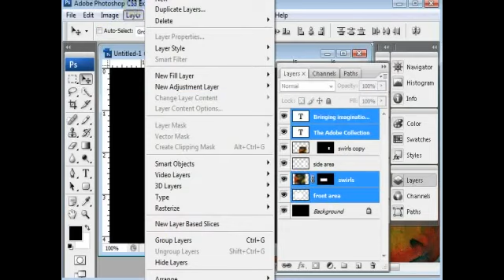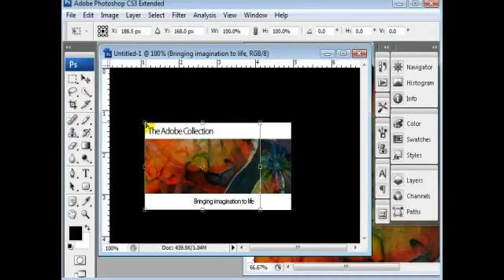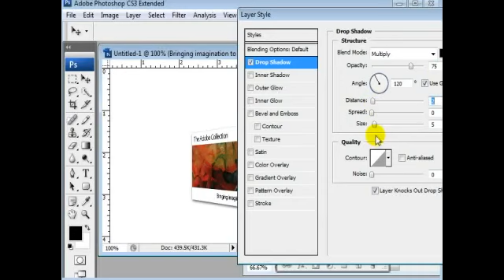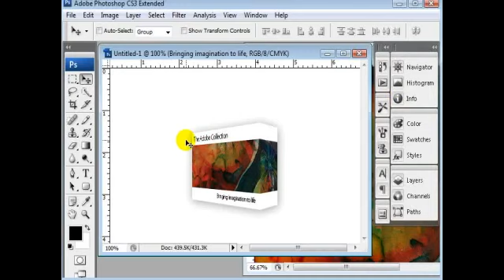Adding Perspective to a Photoshop Box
Adding Perspective to a Photoshop Box. Part of the series: Adobe Photoshop Web Graphics Tutorial. Adding perspective to an Adobe Photoshop box is easy with these tips, get expert advice on Internet graphic design in this free tutorial video.